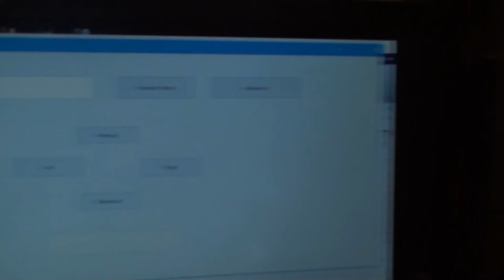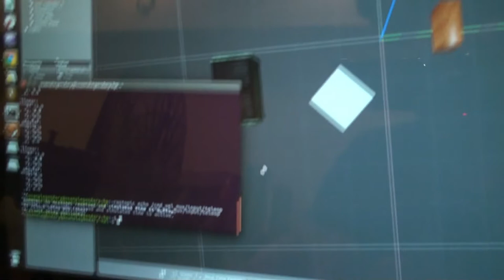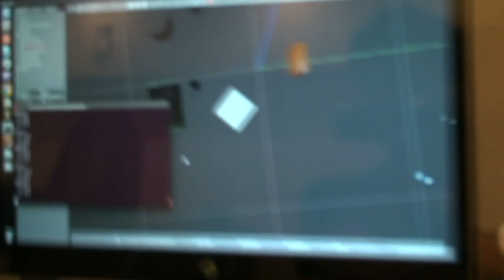Matlab-based ROS Robotic Controller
I had to make a project for one of my university courses and decided why not add ROS to it. If you like my video please share , like, vote and comment my instructable on the First Author contest on instructable